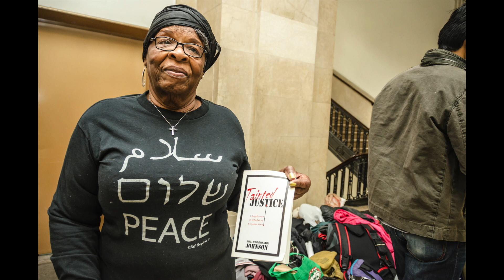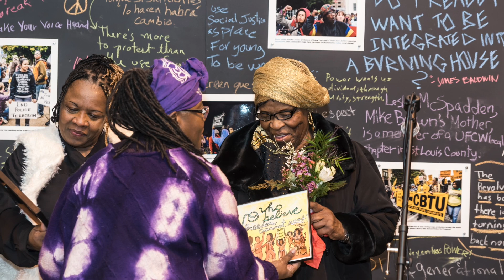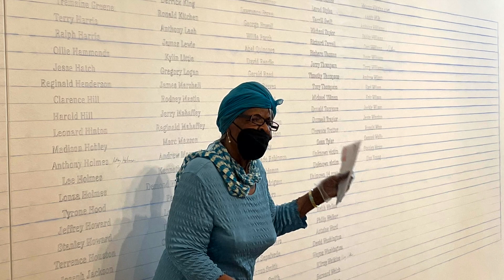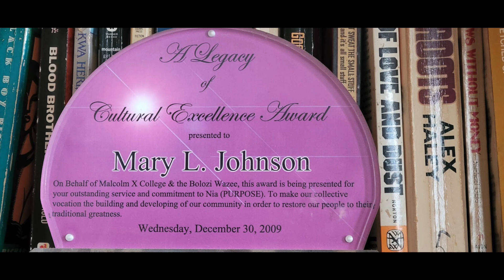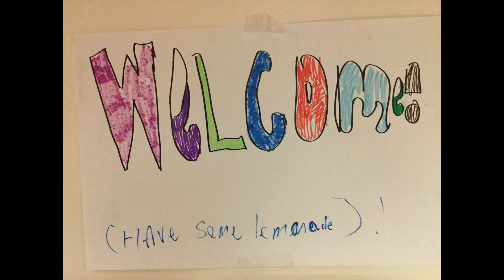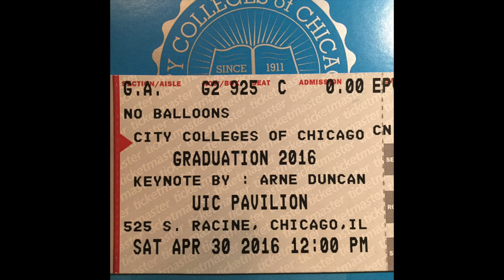Mary L Johnson 90th Birthday Photo Slideshow